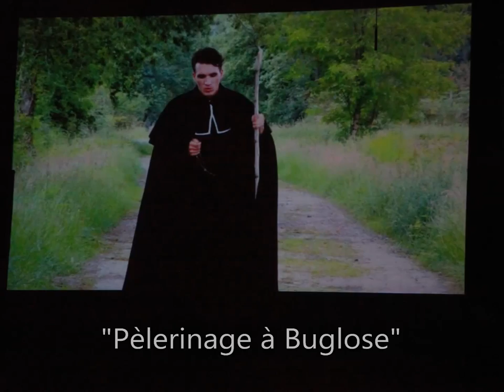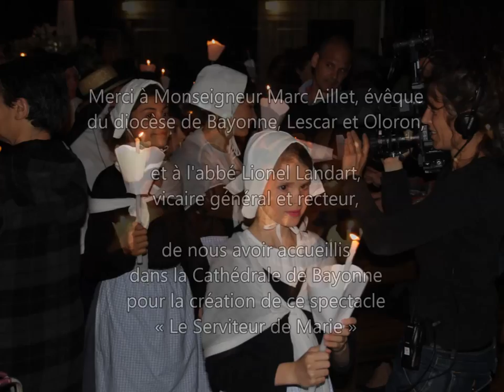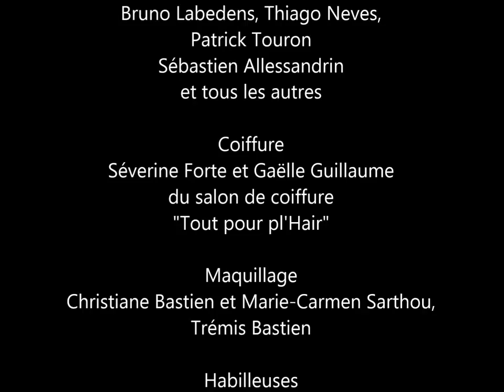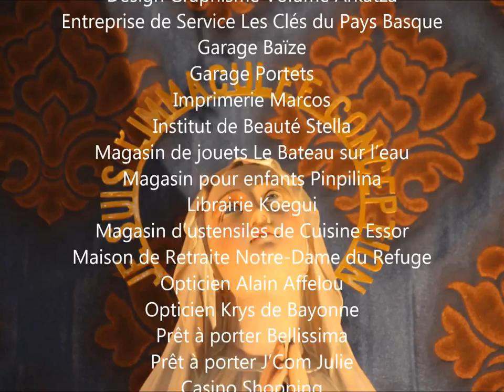Comédie Musicale "Le Serviteur de Marie", la vie du Bienheureux Louis-Edouard Cestac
Spectacle joué à la Cathédrale les mercredi 10,  jeudi 11 et vendredi 12 juin 2015.
Livret et paroles des chansons : Martine Conquéret, Marie-Luce Gastellou et Maylis Tachon.
Musique : Jean-Philippe Harismendy. Dans le rôle de l'abbé Louis-Edouard Cestac : Peyo Schroeder.